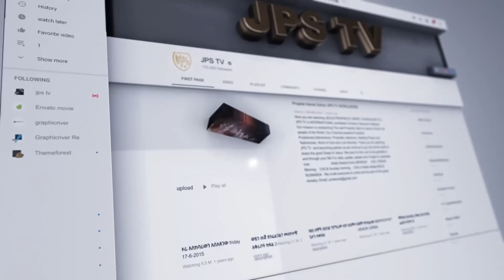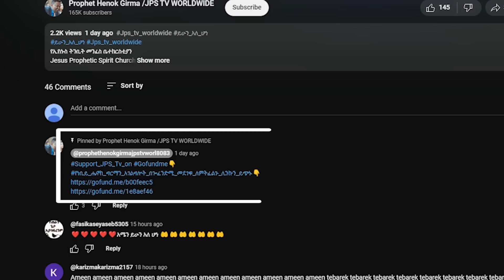ክብሬ ልዘምርልህ አምልኮ ከ ዘማሪ አቤነዘር ፍቅሩ ጋር |PROPHET HENOK GIRMA[JPS TV WORLD WIDE] 2023